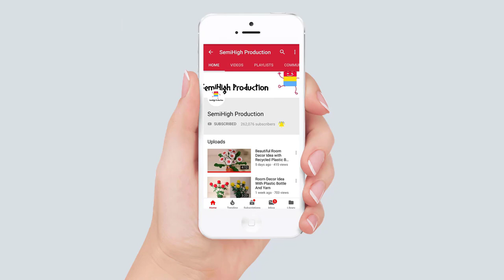Draw Boy And Girl romantic Hug scenery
Boy And Girl Hug Under Umbrella.
how to draw a couple in love.
How to draw scenery of moonlit night with romantic love || Valentine's day drawing .

we also want to serve you by taking earth's biggest collection
chain store where you will find best 100 products of every genre.
We believe no store can serve your desire better than us.
Please visit once at least,we really do care of your time.

Materials you need to draw for Acrylic Painting & oil pastel panting project :

4b Faber-Castell Pencils